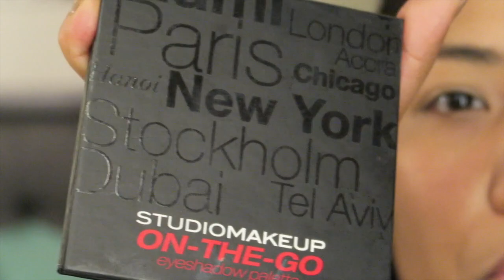秋のマット＆ソフトスモーキーアイメイク